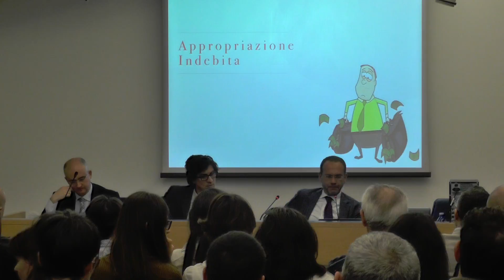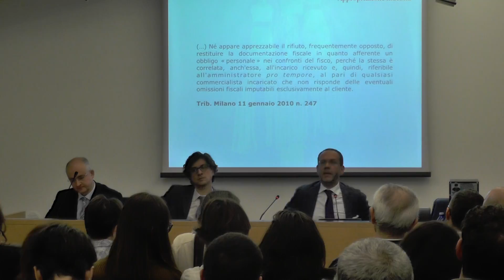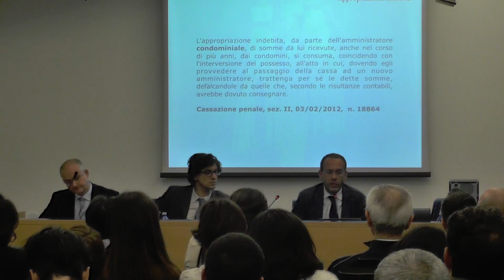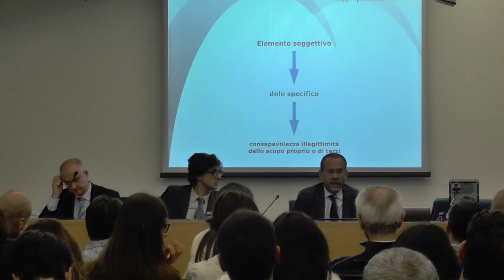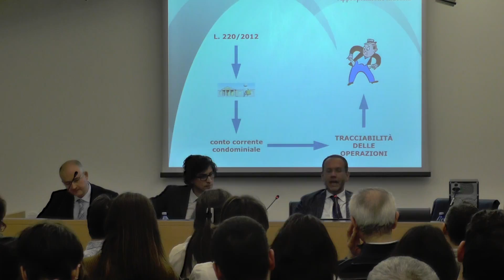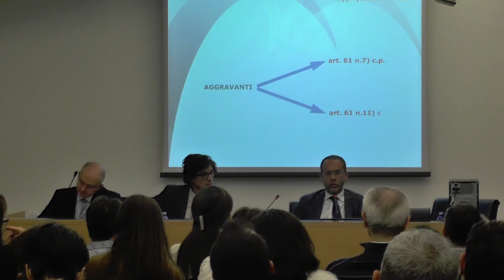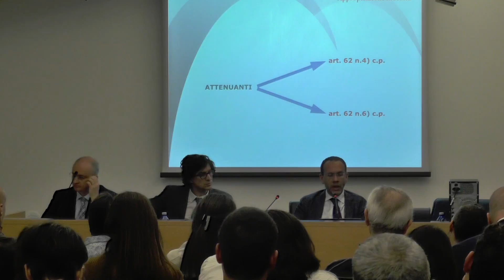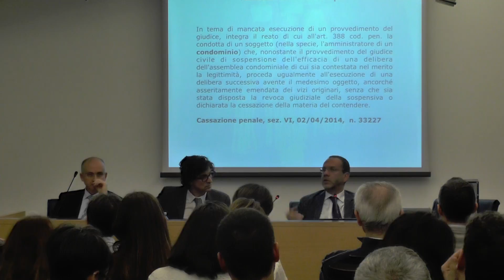Revisore Condominiale, un valido alleato per l'avvocato - Baj 2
CONVEGNO
IL REVISORE CONTABILE CONDOMINIALE: UN VALIDO ALLEATO PER L’AVVOCATO
Mercoledì 30 marzo 2016 – ore 15:00 – 18:00
GAMEC – via S. Tomaso 53, Bergamo
ingresso gratuito, prenotazione obbligatoria